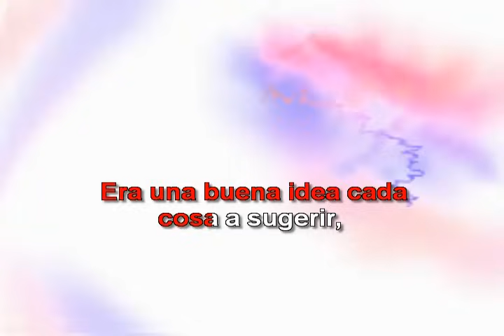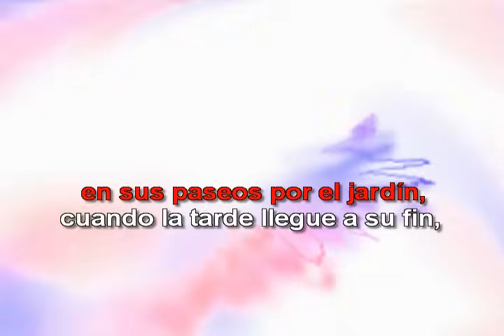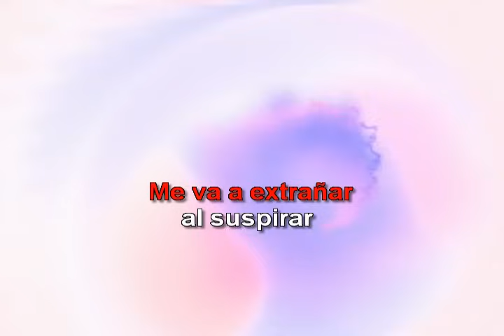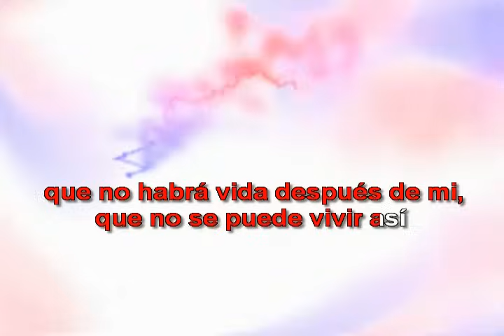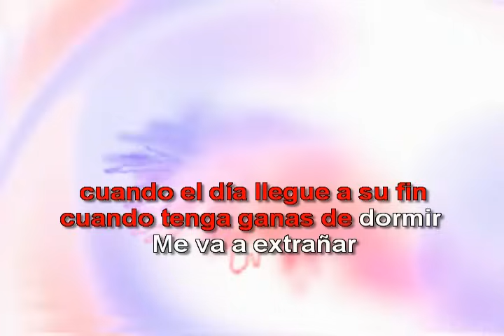Me va a Extrañar (con letra) - Ricardo Montaner Karaoke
Me va a Extrañar - Ricardo Montaner Karaoke
Canta como Ricardo la canción con letra para que puedas cantarla siguiendo la guía.